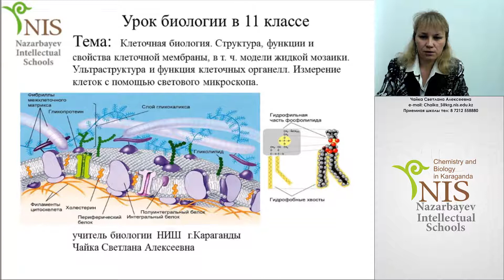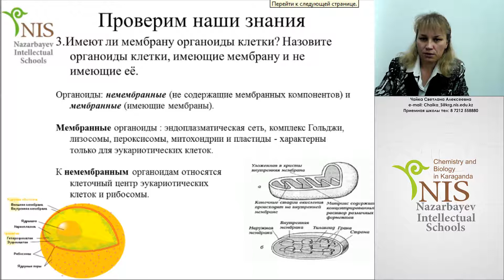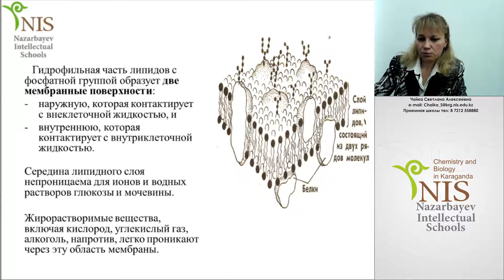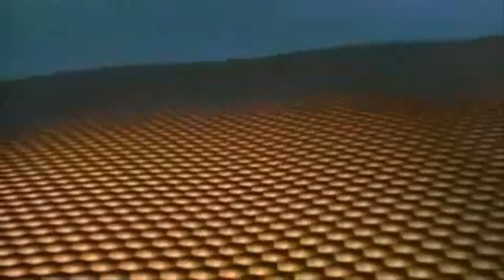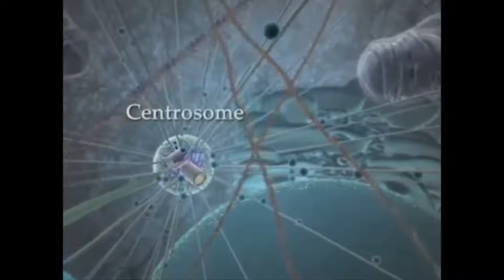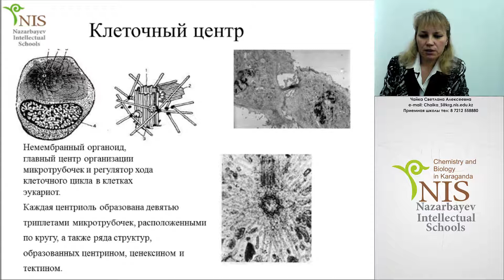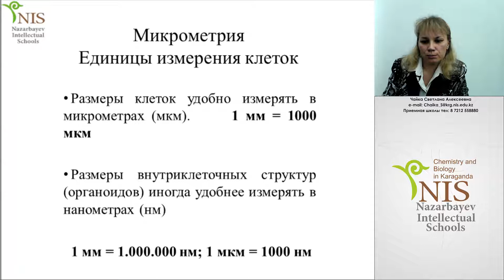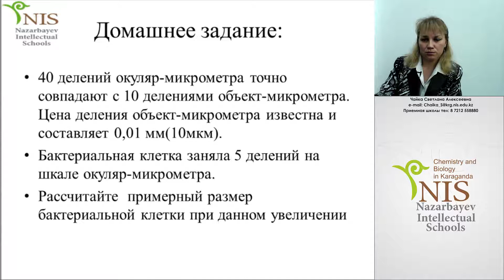Биология. Учитель: Чайка С.А.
Клеточная биология. Структура, функция и свойства клеточной мембраны, в т. ч. модели жидкой мозаики. Ультраструктура и функция клеточных органелл. Измерение клеток с помощью светового микроскопа.